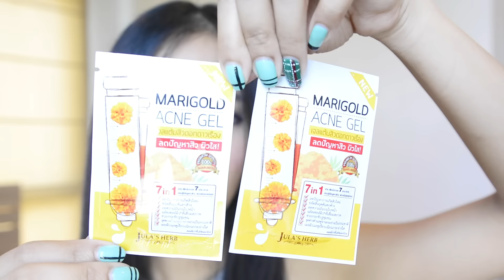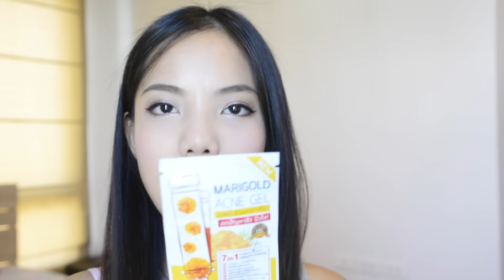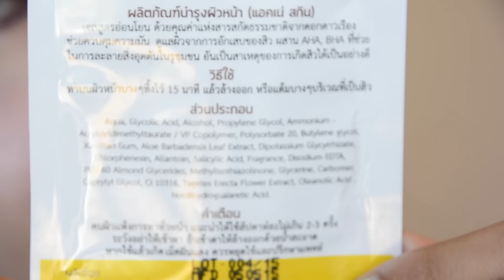เจลแต้มสิวดอกดาวเรือง ถูกและดี๊..ดี [มี Before and After]